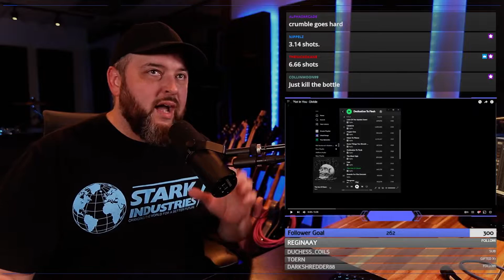The Sauce ON TWITCH | Ep 67 - THE PLOT IN YOU - "Divide"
Air drum warm up to Spite to jump in to "Divide" by THE PLOT IN YOU!